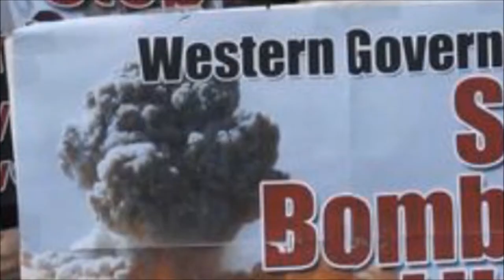Weltweite Nachrichten 02.12.2011 (World Jammahiriya Radio News German) [gekürzt & geschnitten]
Aufgrund von zeitlichen logistischen und produktionstechnischen Schwierigkeiten kommt diese Ausgabe der Video-Version der Internationalen Nachrichten von WJR verspätete und gekürzt: Hier gibts die volle Version aber unbearbeitet und ungeschnitten